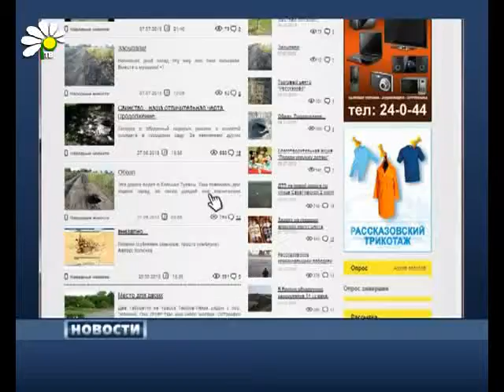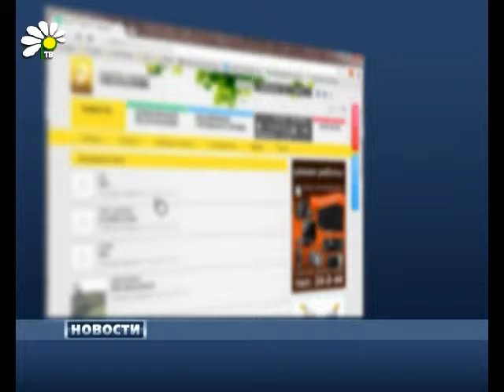Определили лучших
Редакция городского портала подвела итоги и выявила самых активных пользователей за прошедший месяц. Награждение победителей состоится уже на этой неделе. Кто же стал лучшим автором, комментатором и блогером по итогам прошлой недели и всего месяца?

И. Птуха